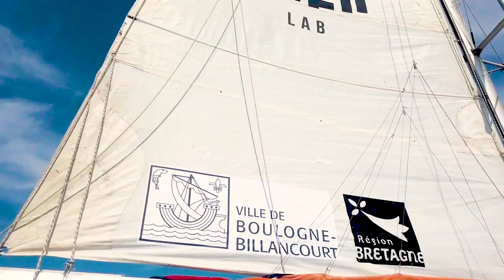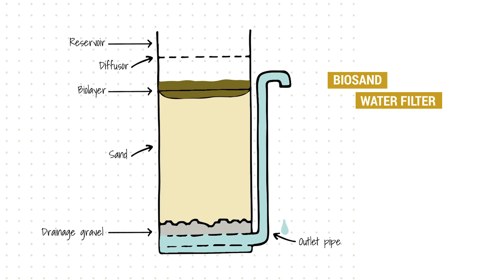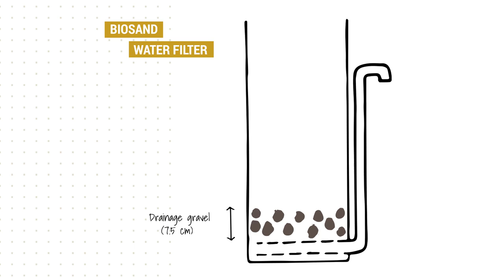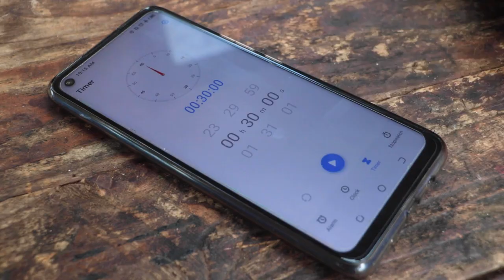🇫🇷 🇬🇧 How to build a biosand filter to get safe drinking water ? - DIY Tutorial 💧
🇬🇧 [NEW TUTORIAL - How to make a biosand filter ? 💧]

Despite the earth's abundance, only 2.5% of the world's water is freshwater, drinkable. According to WHO/UNICEF 2020, more than half of the world's population, or 4.2 billion people, lacks safely managed sanitation services. This causes, again according to these sources, many problems of malnutrition.
A few weeks ago, the ceramic filter was proposed as a tutorial with plans accessible in open-source

Today, let's go to the tutorial of the biosand filter, more suitable for domestic use because of its weight and a mechanism that requires a certain constancy !

It was during the Nomade des mers' trip to Nicaragua that Caroline and Corentin met the members of the BlueEnergy association, who are very active on the issues of access to water, energy and essential hygienic conditions in the Bluefields area. Carlos, member of the association, showed Corentin how to reproduce a biosand filter, before this low-tech was reproduced on the boat.

🔎 Several associations have adopted this method for local needs.
This is the case of BlueEnergy, which Corentin and Caroline met in Panama
Or Ohorizons, the association behind the tutorial available on the Low-tech Lab wiki
Other information about water purification can also be found on the Sustainable Sanitation and Water Management